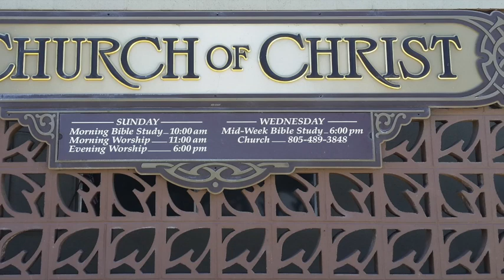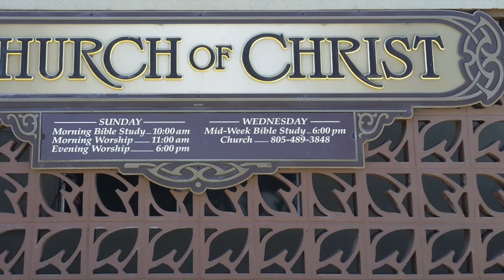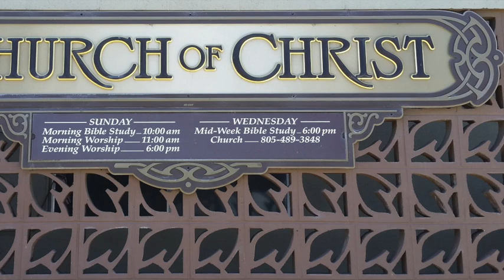Rob Redden 10 06 19